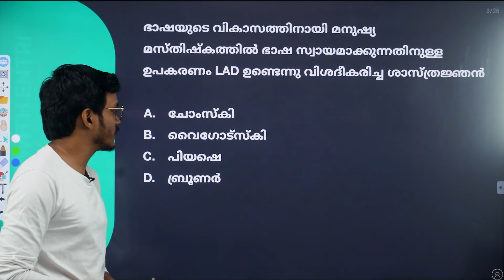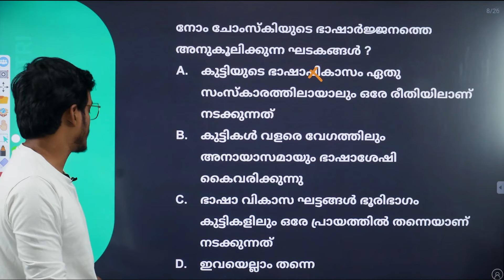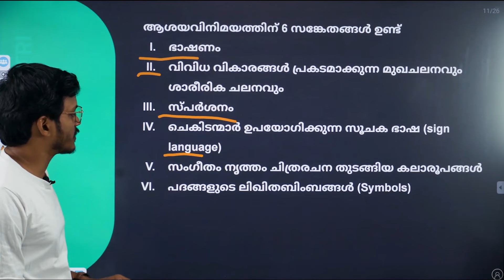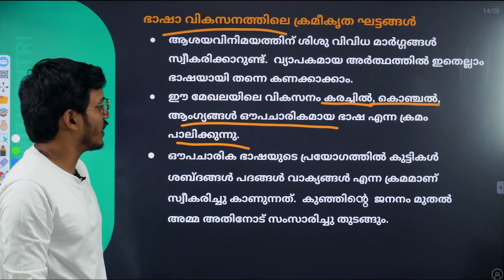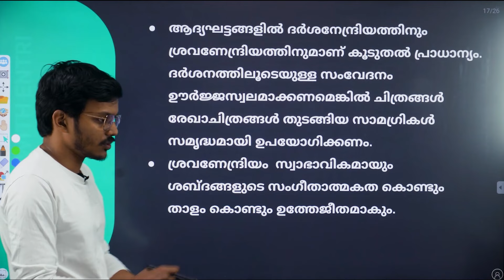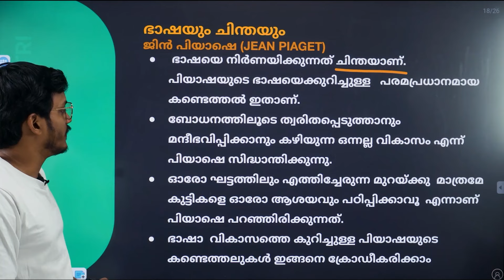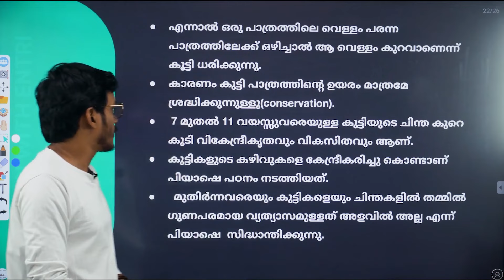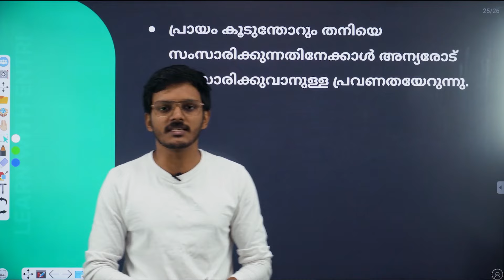Educational Psychology A to Z 🔍Series-H 🔍 educational_psychology |Entri Teaching Malayalam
🟦 എന്‍ട്രിയുടെ Teaching Exam കോഴ്സിനെ കുറിച്ച് അറിയുന്നതിന് താഴെ കാണുന്ന ഫോണ്‍ നമ്പരില്‍ Contact ചെയ്യുക 🟦

PLEASE FILL THE FORM BELOW TO KNOW MORE ABOUT ENTRI'S COURSES:

EDUCATIONAL PSYCHOLOGY A to Z SERIES

🔹OUR COURSES🔹

👉 CSIR-NET
👉 UGC-NET
👉 CTET
👉 KTET - ALL CATEGORY
👉 LPSA UPSA
👉HSA - ALL SUBJECT
👉NAVODAYA , KENDRIYA VIDYALAYA & EMRS TEACHING EXAMS
👉 MONTESSORI TTC
👉 LECTURER IN DIET & VHSE
👉 ASSISTANT SCIENTIST
👉 CUET - UG & PG